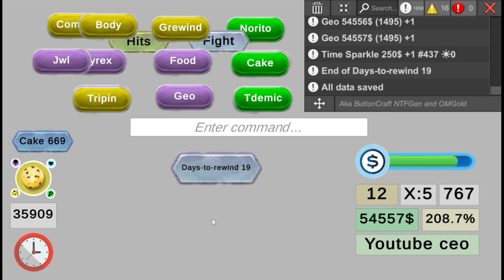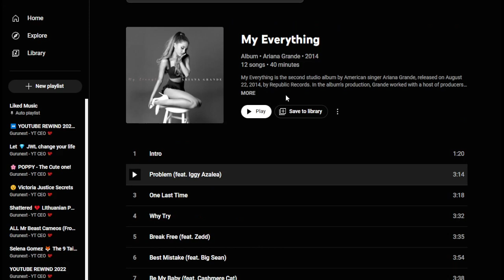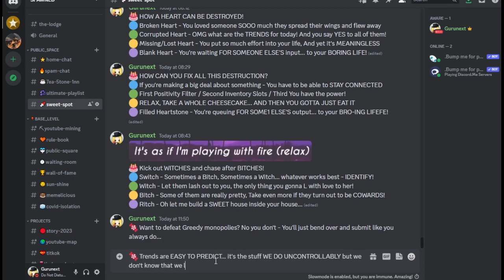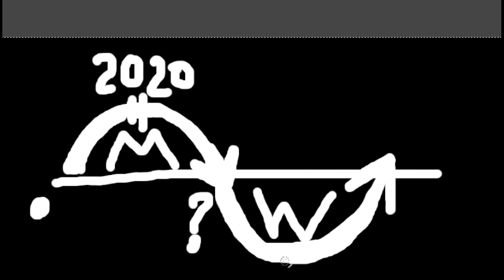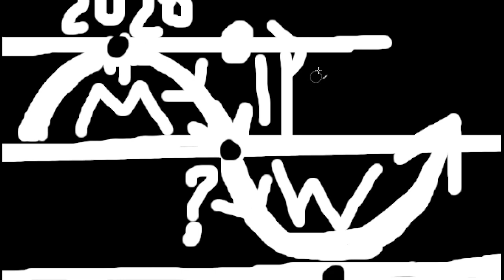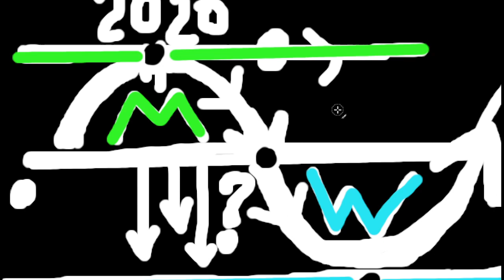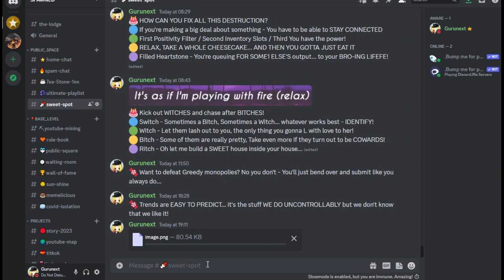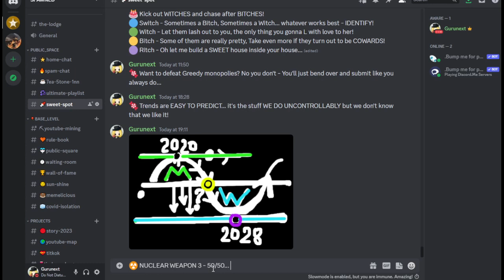Youtube Rewind 2023 Cancelled? 😫 It tears me apart but it might not work out as well as I hoped...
I know there's a way to do this without pain... I know I can delay my ambitions to next year and just laugh at people who dare to think that they have what it takes to make a proper rewind... but I am also on the edge on making something very powerful regardless... 🤔 Makes you stop to think for a LOOOONG time...